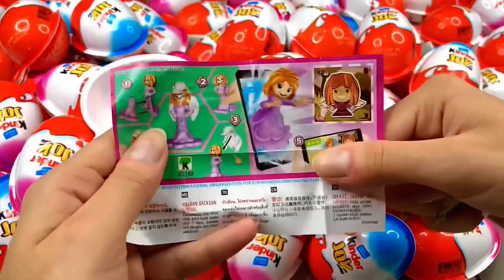Colored Glitter Kinder Joy opening ASMR a lot of Kinder Surprise egg toys